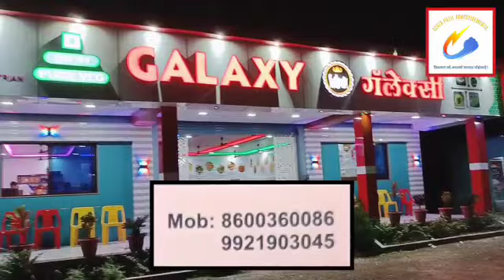लिंबी चिंचोळी गावातील मानाच्या अंबाबाईची 🚩 पुजा 🙏🏻 व मिरवणूक 🥳 !!! (Episode No. 13.).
आज दिनांक, २६ सप्टेंबर २०२२ से ९ ऑक्टोबर २०२२ तक हम अपने देश में और दुनिया भर में २ साल के लंबे अंतर के बाद नवरात्री 🌌 और दसरा 🚩 सोहळा 🥳 मनाने वाले है.

इस साल हम ना सिर्फ लिंबी चिंचोळी गाव परंतु सोलापूर शहर और आसपास के गाव के नवरात्र और दसरा 🚩 सोहळा 🥳 देखेंगे.

इस साल जो है हम बोहोत ज्यादा Enjoy 🥳 करने वाले है.

Episode No. 13. - लिंबी चिंचोळी गावातील मानाच्या अंबाबाईची 🚩 पुजा 🙏🏻  व मिरवणूक 🥳 !!!

Sponcer 📢 !!!

Galaxy 🌌 Family Restrorant, टोल प्लाझा जवळ, वळसंग गाव !!!

Chapter's -

00:00 - नुस्ता राडा 🥳 !!!
00:30 - Episode No. 13. सुरुवात !!!
01:21 - बेहतरीन 👍🏻 हवन 🔥 !!!
06:11 - जबरदस्त 👌🏻 पुजा 🙏🏻 !!!
11:55 - Advertisement 📢 Break !!!
15:00 - आतिश बाजी 🎇🎆 !!!
16:20 - नुस्ता राडडडडा 🥳 !!!
30:40 - Advertisement 📢 Break !!!
33:45 - Episode No. 13. समाप्त !!!
34:32 - Next Episode No. 14.